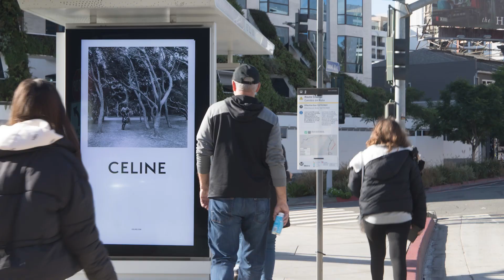West Hollywood’s Static Digital Shelters: Elevate Your Brand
Discover the power of West Hollywood's Static Digital Shelter Network! Strategically located at prime intersections like Sunset and Santa Monica Boulevard, our digital shelters are your key to making a lasting impression. Connect with affluent residents, trendsetters, and tourists like never before. Elevate your brand's presence today!